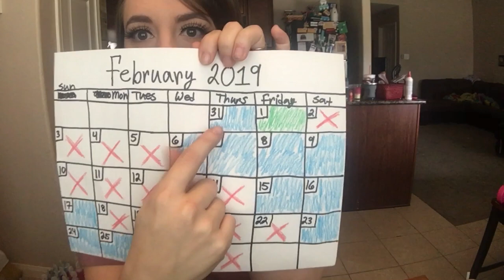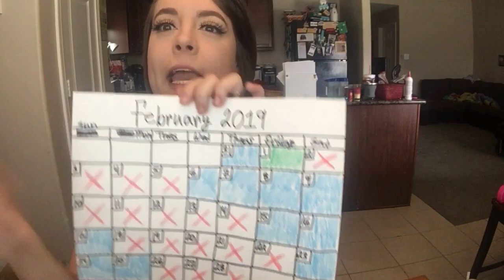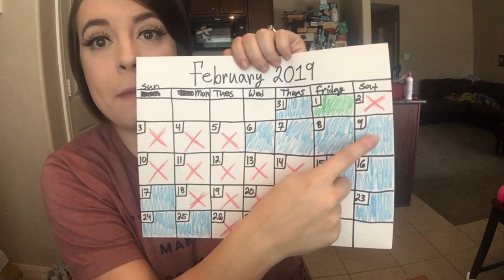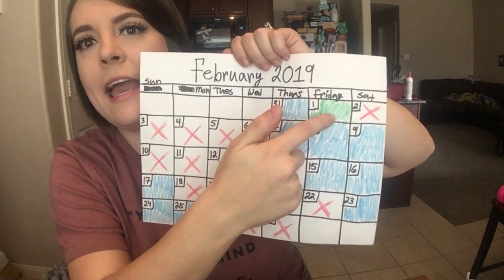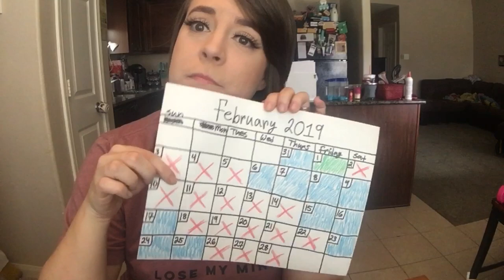Being a Flight Attendant Mom & Finding Balance While on Reserve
I was a day or two late in uploading this video for yall sorry guys!
This video is for you moms out there thinking about or wanting to become a flight attendant and would like to know how to make things work at home. This is how I make it work  for my family but everyone is different. Support at home is KEY though!